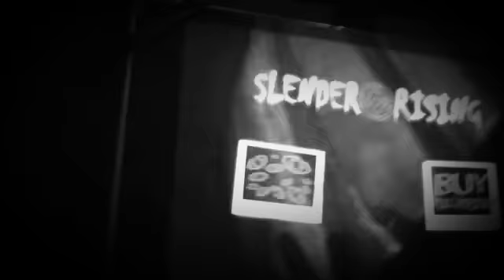Slender man part 2